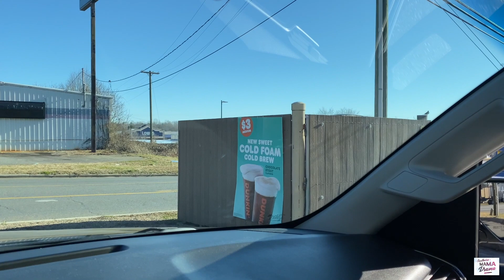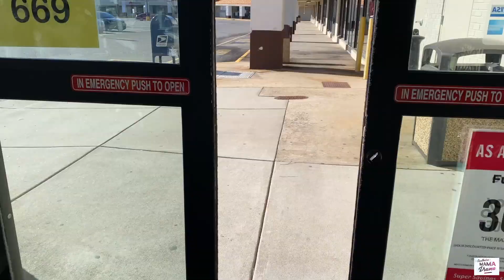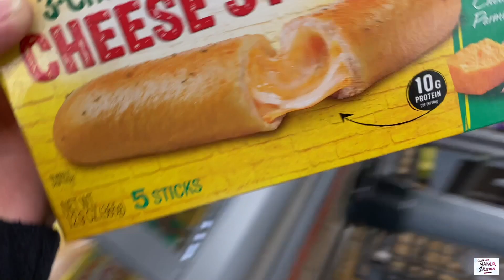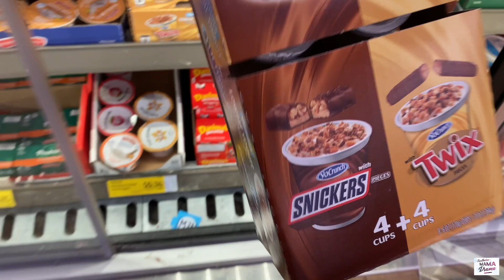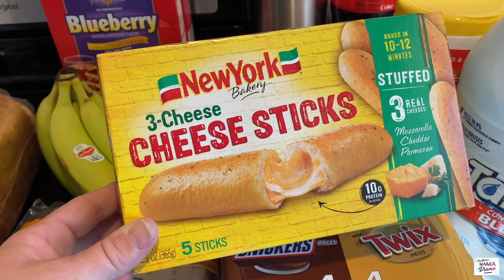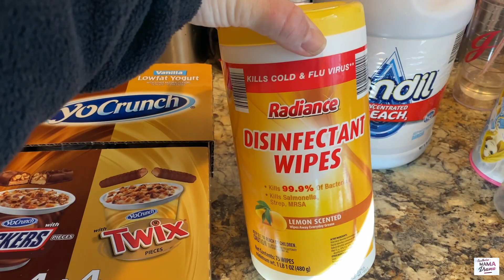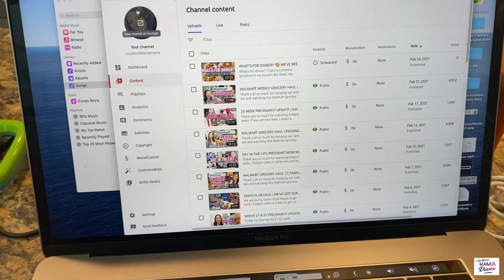GET IT ALL DONE | HOBBY LOBBY & ALDI SHOP WITH ME | CLEAN WITH ME | MOM WITH ME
Thank you so much for checking out today's video. I thought I would bring you all along with me as I checked off my to do list. My youngest son is turning 3 this week so I had some party decoration shopping to do along with a trip to Aldi.

My New Cold Brew Maker

A must-have in any kitchen:
8qt Instant Pot (you’ll be glad you bought the bigger size)